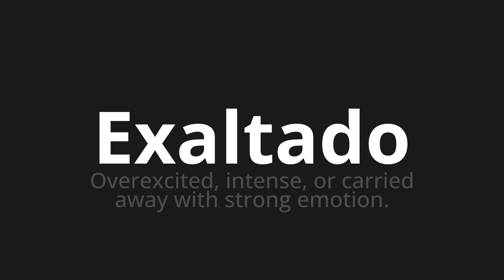How to pronounce Exaltado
Master the Pronunciation of 'Exaltado Exalted Which Means' - which means : Overexcited, Intense, or Caried Away With Strong Emotion. 📝 with @PortuguesePronunciation 🎓🗣️ - [Your Guide to Portuguese]

Learn to pronounce 'Exaltado' perfectly in Portuguese with our easy and engaging tutorial by @PortuguesePronunciation! 📖📽️ In this comprehensive video, we provide you with native speaker examples 🗣️👂 and phonetic breakdowns 🎵 to ensure you get the pronunciation just right.

How to say Exalted in Portuguese